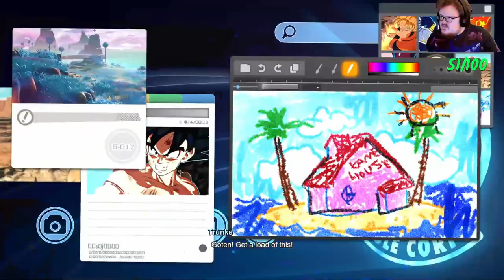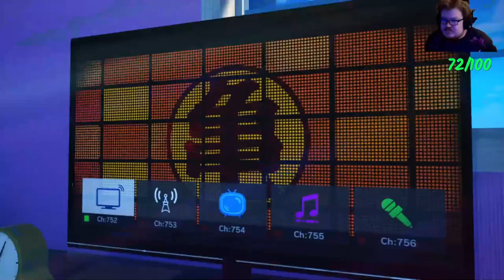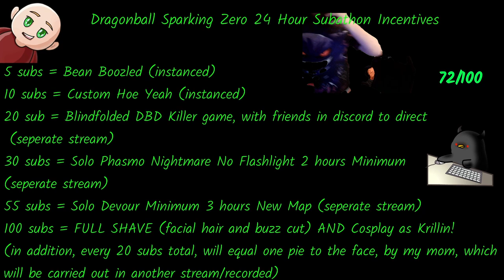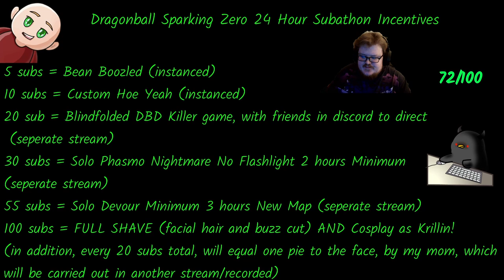Sparking Zero Subathon Part Two!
This one is alot more action packed than the first episode, definitely seeing alot more improvement in my fighting, and edited out a few pauses and such!

Be sure to check me out on twitch, link is on my page or you can